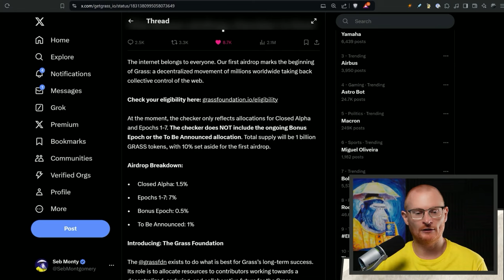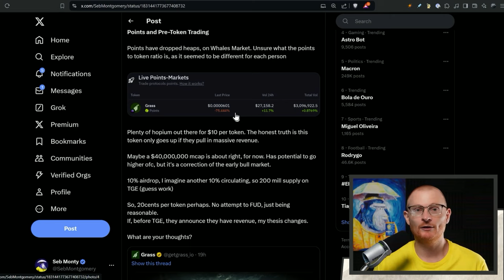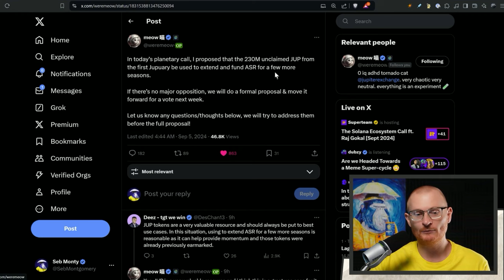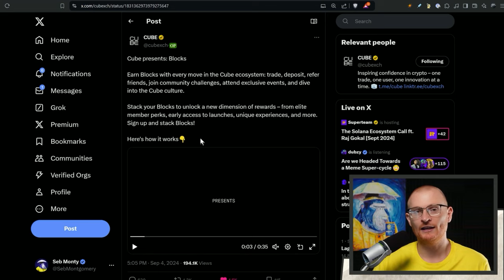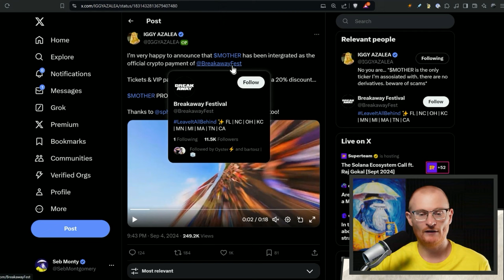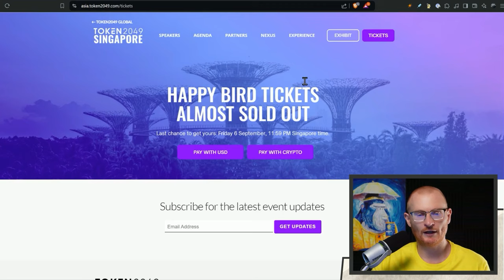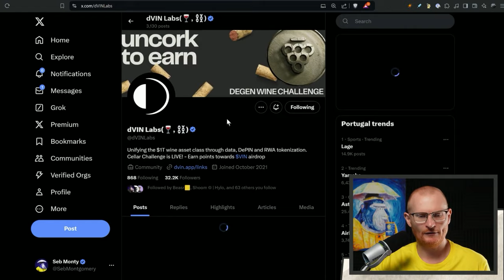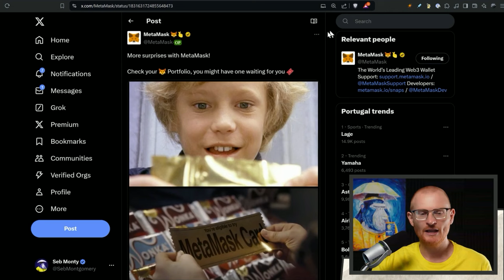5th September: GRASS Airdrop FUD, Cube Exchange Campaign & Early Project Alpha!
Daily Debrief: 5th September 2024 | Solana and Crypto News
Everything you need to know about what's happening in Solana and in the Crypto World.

What Wallet?

⏰Timestamps⏰
00:00 Grass and Airdrop Checker
00:18 Airdrop Breakdown and Initial Concerns
02:20 Token Valuation and Market Speculation
04:32 General Market News
05:47 Cube Exchange and Community Rewards
07:20 NFT Market Insights
13:24 Mastercard's Crypto News
14:07 Security Breaches and MetaMask Card
14:49 Actionables

📦Resources📦

Solana 👉 2coZyEDezNyzTvfAYkAJRZZGabsx4JtA8XFzXTLCCRN7